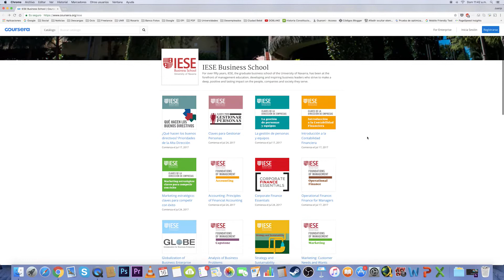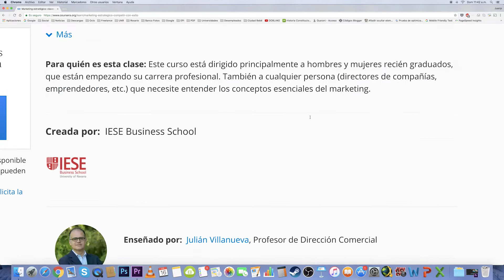IESE Business School: cursos de negocios y marketing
El blog Oye Juanjo conversó en exclusiva con el profesor Julián Villanueva, Director del Departamento de Marketing de IESE Business School, la mejor escuela del mundo en programas Executive Education.

La prestigiosa institución de España ofrece una importante agenda de cursos virtuales sobre negocios, marketing y gestión empresarial.